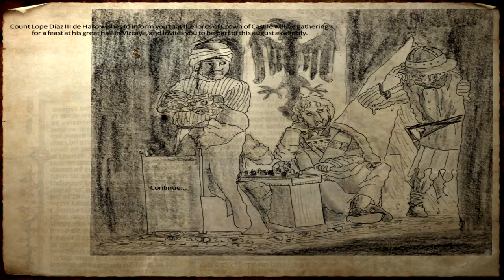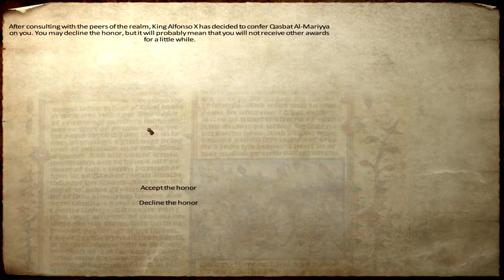Medieval Conquest - Forming Spain - Part 10 - Mount and Blade Warband Mod